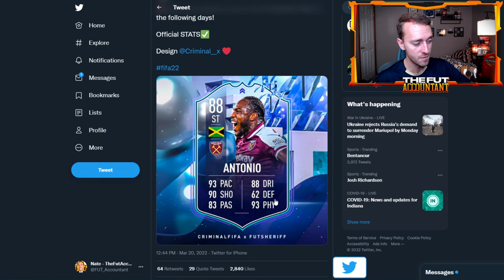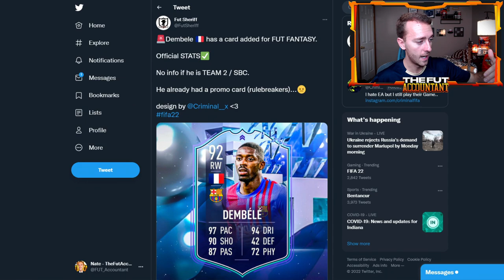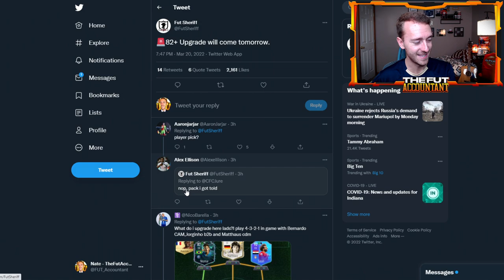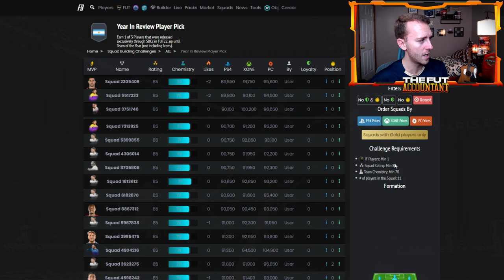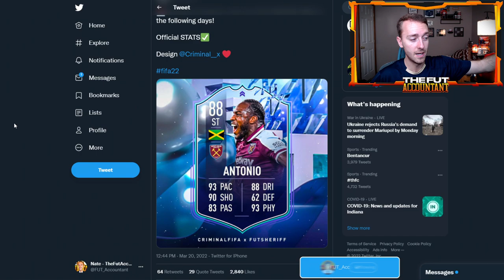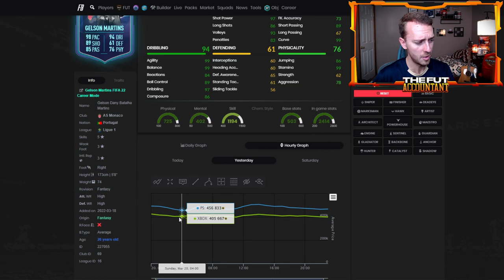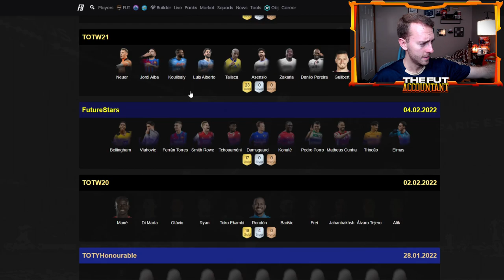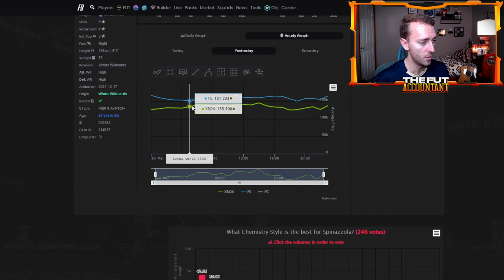NEW ICON SWAPS COMING TODAY! HUGE FANTASY FUT PLAYER LEAKED! FIFA 22 Ultimate Team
New Icon Swaps coming today! Huge Fantasy FUT Player is leaked! FIFA 22 Ultimate Team